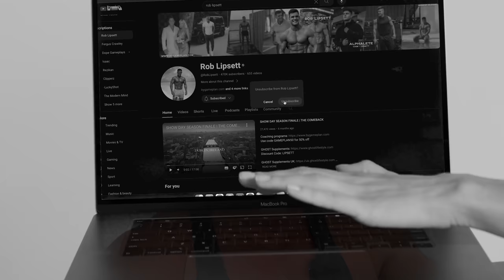Full Day Of Eating And Training // Marbella Day In The Life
Coaching programs (Sale now live)